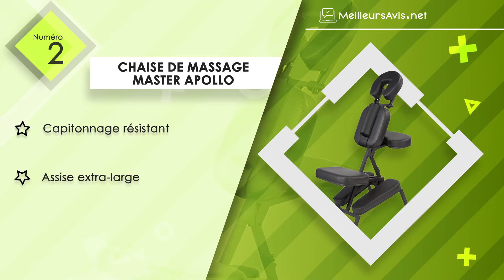⭐️ MEILLEURE CHAISE DE MASSAGE - Avis & Guide d'achat (Comparatif 2020)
⭐️ Chaise de massage portable EARTHLITE
⭐️ Chaise de massage Master Apollo
⭐️ Chaise de massage Naipo
⭐️ Chaise de massage TecTake
⭐️ Chaise de massage Beltom